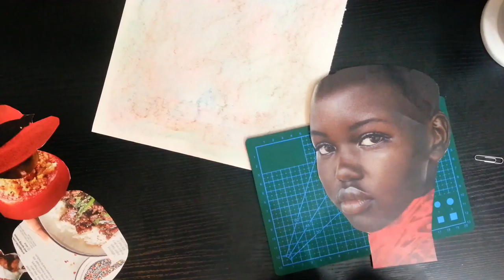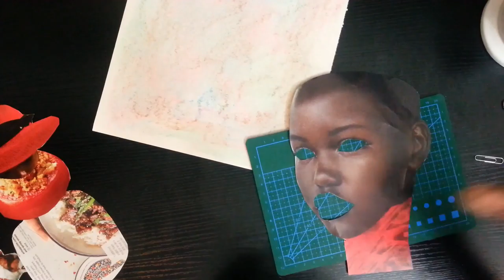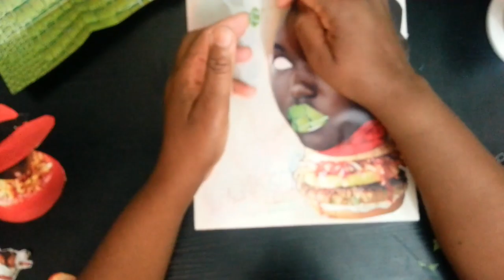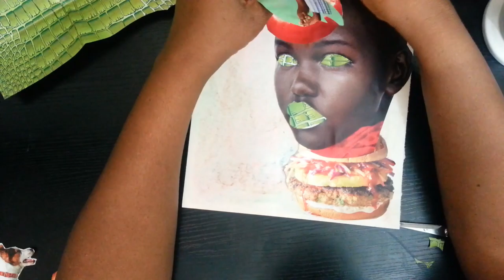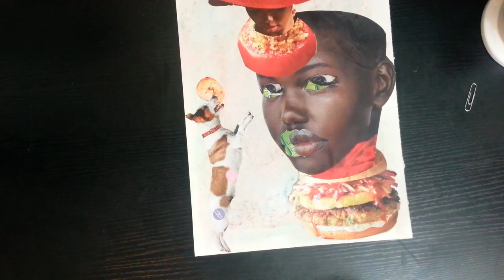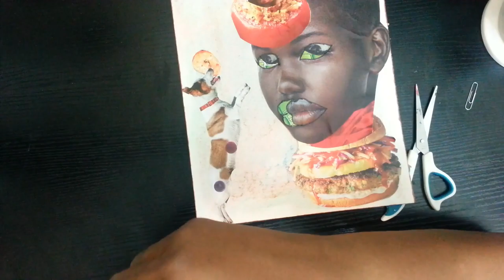Collage Art - The dog and the burger